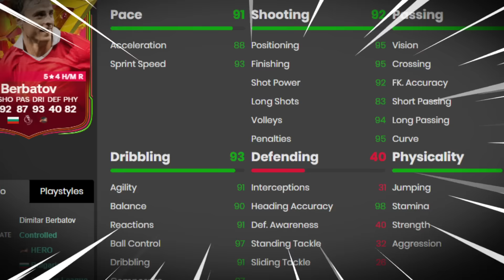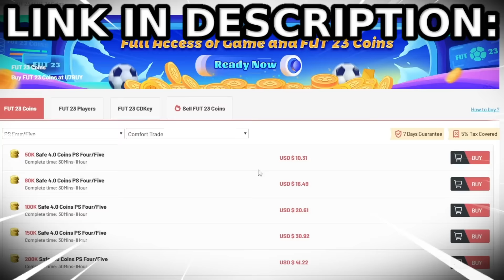10% EFFORT 1000% SKILL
GOLAZO 93 DIMITAR BERBATOV REVIEW FC24